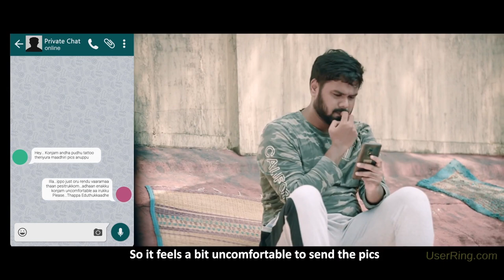நேர்ல செய்ய மாட்டேன்னா நெட்ல செய்ய மாட்டேன் | Nerla seyya matenna netla seya maten song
Nerla seyya matenna netla seya maten video song by Tamil Nadu TN Police Awareness Video. நேர்ல செய்ய மாட்டேன்னா நெட்ல செய்ய மாட்டேன், தமிழ்நாடு போலீஸ் விழிப்புணர்வு வீடியோ.

- By Tamil Nadu (TN) Police, Awareness Video.
- Video Courtesy: The Murugappa Groups.